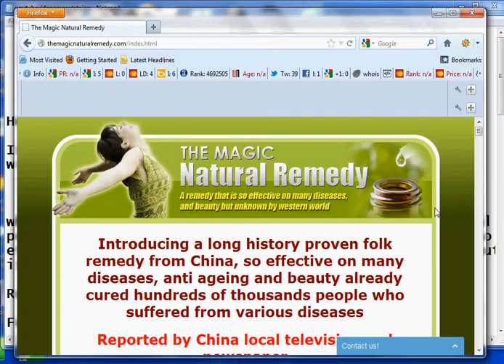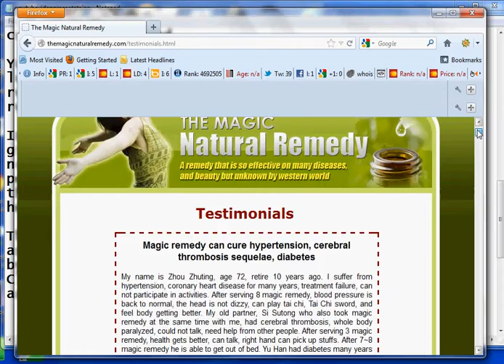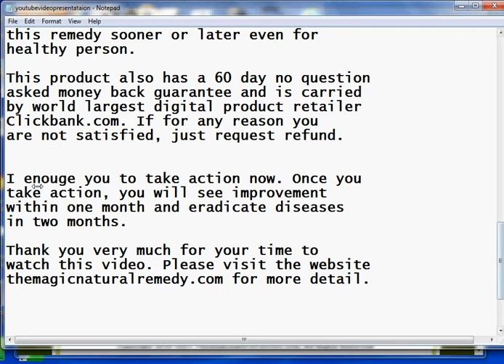A Magic Remedy for Mens Skin Care